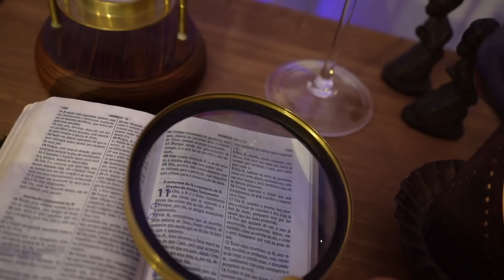1410 - H11 - Série Hebreus 11 - Ep. 227 | Edson Bruno | Domingo 12/11/23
Desde os primeiros momentos da vida de Moisés, é possível perceber que havia um grande plano de Deus para cumprir-se nesta vida. Aqui está mais um Episódio da Série Hebreus 11. Vale a pena você assistir na íntegra mais este H11. Muito obrigado!